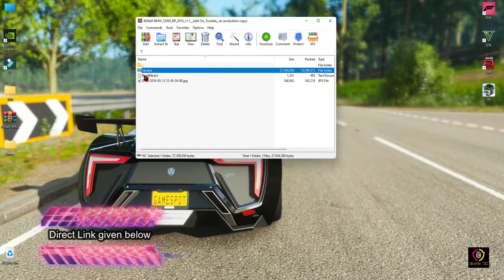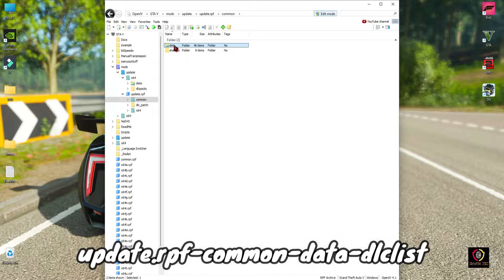Download BMW S1000 RR 2014 in GTA 5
HowTo FIX